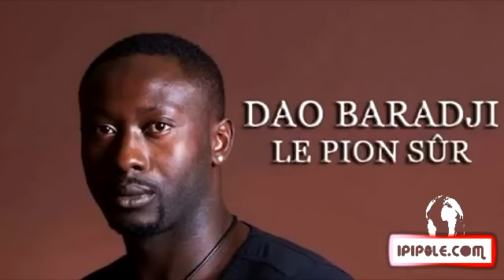Nabil - Zibekou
Le nouveau phénomène zouglou de paris, Nabil sort son tout 1er album d'où est extrait le titre Zibekou, produit par Dao Baradji.